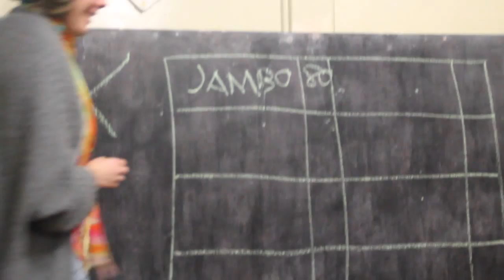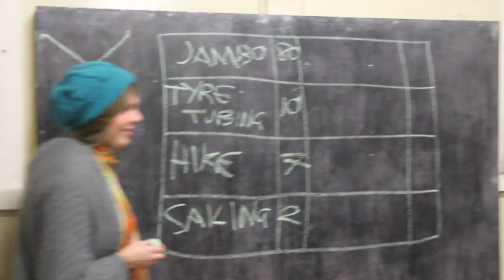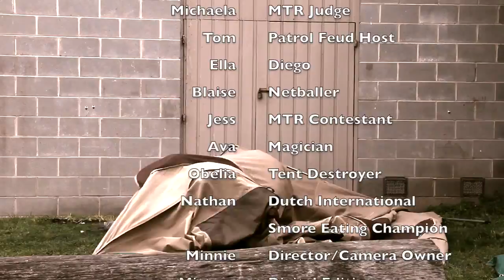Sorrento Sea Scouts Caveman TV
Sorrento Sea Scouts 'Cave Man T.V.'
SMST 2015 'Pass the Remote' Video Competition.